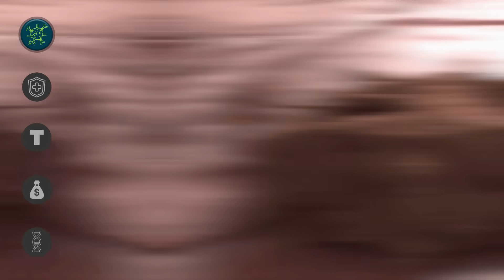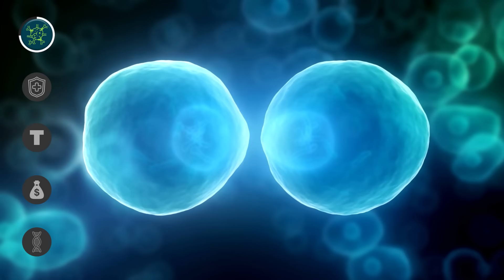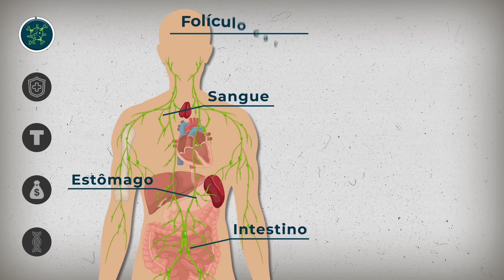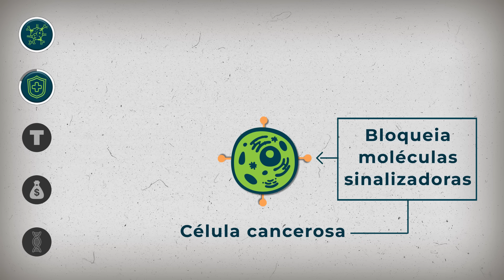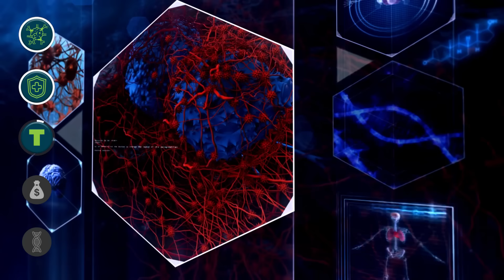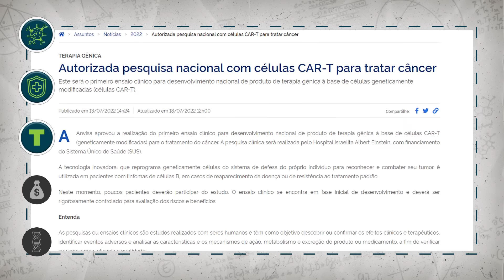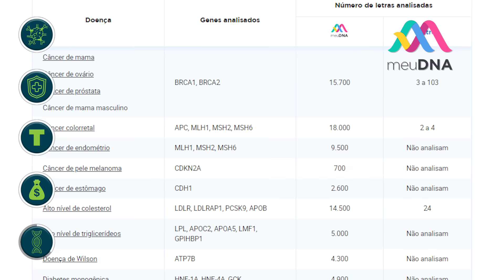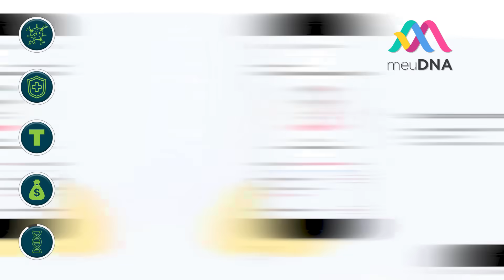CÂNCER: O TRATAMENTO QUE JÁ MUDOU A HISTÓRIA !!!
Um tratamento revolucionário contra o câncer, chamado de terapia de células CAR-T (Car-T Cell) já está disponível no Brasil! Será que a imunoterapia CAR-T poderá ser considerada, finalmente, a cura do câncer?

Cupom: OLACIENCIA
Cupom com limite de uso!

Muitos se perguntaram por décadas porque o câncer é tão difícil de tratar. O câncer pode gerar metástase, tem alta multiplicação e pode escapar do sistema imune. Além disso, os tratamentos tradicionais como quimioterapia e radioterapia apresentam diversos efeitos colaterais. A terapia de células CAR-T aparece como uma opção para alguns tipos de câncer. Será que um dia ela será definitivamente a cura do câncer? Nesse vídeo você entenderá o que são as células CAR-T ou CAR-T cells e como elas funcionam como imunoterapia para o câncer.

Direção e Apresentação: Lucas Zanandrez
Roteiro: Hipácia Werneck e Bruna T. Maria
Edição: Thayllon Orzechowsky